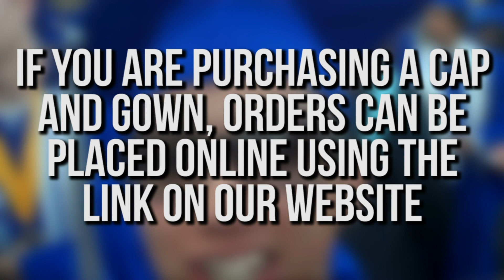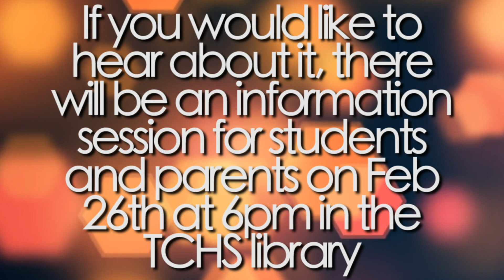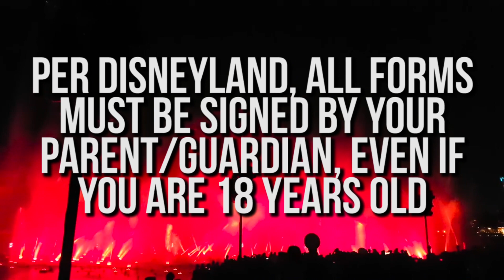2.25.19 - TCHS Daily Announcements